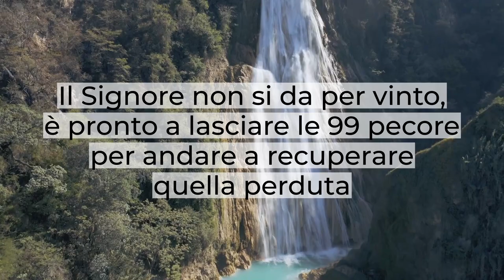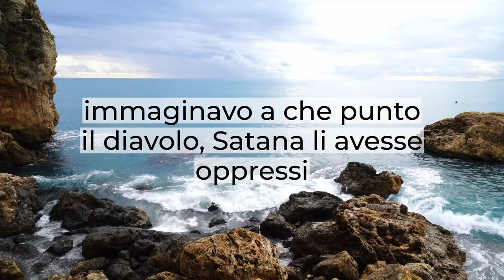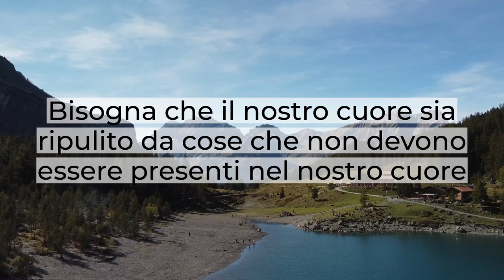"La dramma perduta" - Breve Riflessione" - Daniele Ramunno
Quando abbiamo incontrato Cristo Gesù abbiamo sentito tutti gli effetti, tutta la potenza di quella gioia che è venuta a dimorare nel nostro cuore perché siamo stati perdonati.
A volte ci mettiamo al centro dell'attenzione.
Il Signore non si da per vinto, è pronto a lasciare le novantanove pecore per andare a recuperare quella perduta.
Il Signore ci ha segnato un valore incredibilmente alto, per il Signore siamo preziosi, siamo la Sua proprietà particolare siamo tenuti in considerazione come la pupilla dell' occhio Suo.
Ha lasciato la Sua gloria il Signore affinché tu anima cara, non diventassi un' eterna dramma perduta, ma affinché la tua vita potesse essere recuperata.
Quante storie, quanti uomini ho visto con i miei occhi mentre raccontavano le loro storie immaginavo a che punto il diavolo, Satana li aveva oppressi.
Il Signore è venuto per recuperare ciò che era perduto, il Signore è intento a salvare l'anima tua.
Questo è il tempo ancora in cui Cristo sta girando, sta monitorando,  sta passeggiando per le vie di questo mondo per cercare di salvare ciò che è perduto.
Il Signore è tenace, è forte, non si perde mai d'animo e va a recuperare quello che è andato perduto.
La parola ci illumina, anche la Bibbia stessa si autodefinisce come uno specchio.
Noi ci specchiamo, è vero? e quando ci specchiamo scopriamo la necessità di metterci in ordine.
Bisogna che il nostro cuore sia ripulito da cose che non devono essere presenti nel nostro cuore.